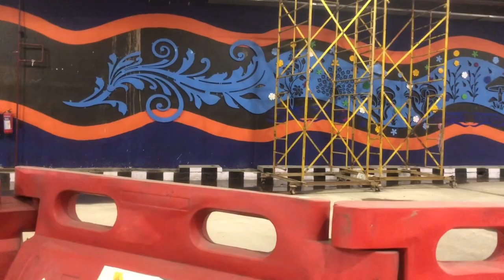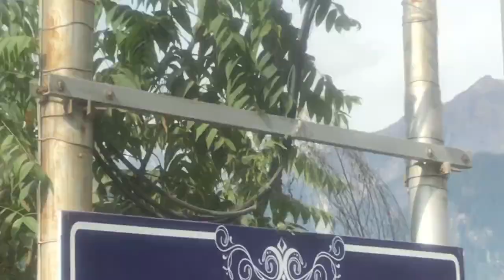Manali zinna Part - 1 Vlog